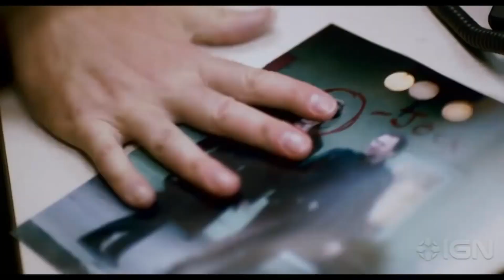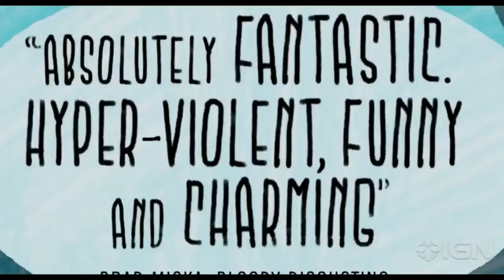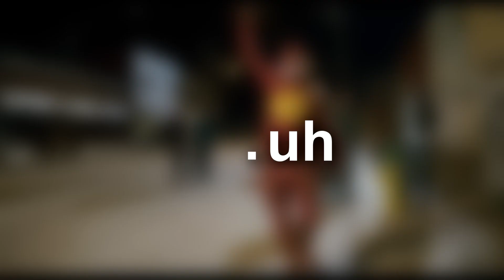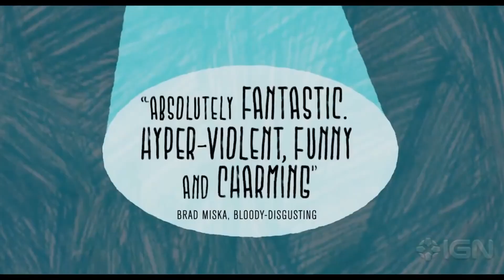The Most Underrated Super Hero Movie Ever (SUPER)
Thank you everyone for watching and I hope this video allows me to pursue more content like this in the future.

Discord in my about section